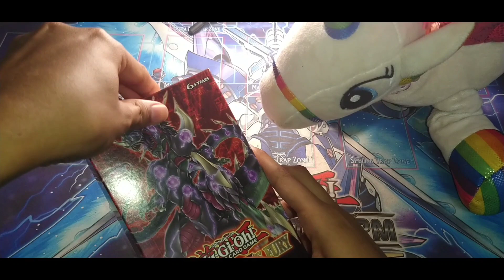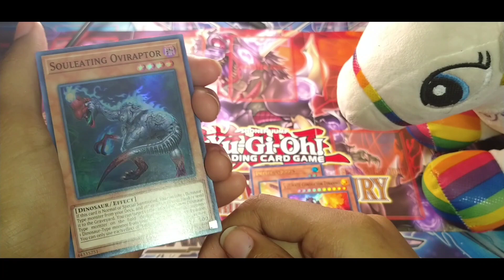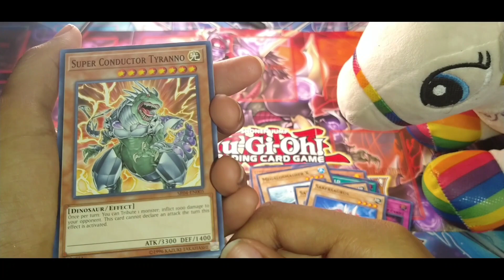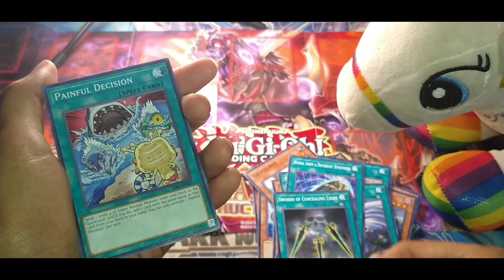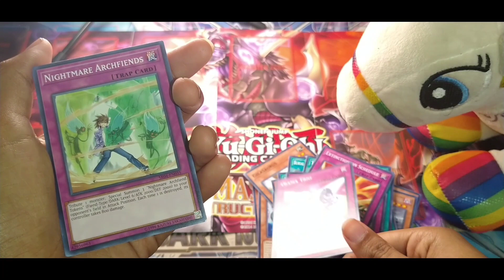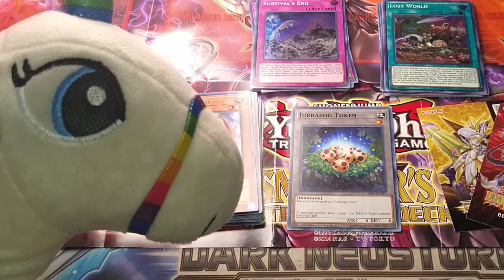UNBOXING: Dinosmasher's Fury [Structure Deck]🦖✨ || Roxy:3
🌸Instagram del canal:
Roxy_yugioh_tcg

🌸Instagram personal:
 _roxycherry

🌸Fanpage (Facebook):
Roxy:3

✨Grupo de Facebook:
Roxy:3

✨Servidor de Discord:
El cuartel de Hamburgueso:

✨💖Si quieres apoyarme con una donación, te dejare los links💖✨

Cafecito (Válido solo para 🇦🇷):
💖Cafecito por recompensa💖

✨Amino:
Ven y únete a una a la más grande comunidad en español de YUGIOH!

✨ Gracias por tu aporte y el apoyo al canal✨